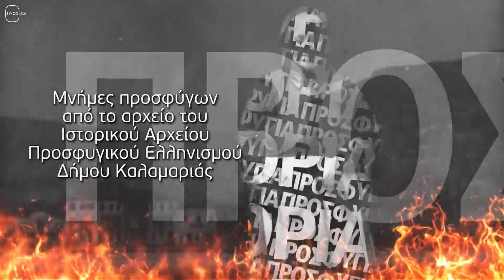22 ΜΑΡΤΥΡΙΕΣ ΓΙΑ ΤΟ 1922: #05(TV100-04/11/22)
Μαρτυρία: Παναγιώτης Ευθυμιάδης πρόσφυγας από την Τραπεζούντα του Πόντου. Απολυμαντήρια Καλαμαριάς.
Αφήγηση: Δημήτρης Τσιλινίκος.

Ιδέα - Διεύθυνση παραγωγής: Γιάννης Κεσσόπουλος.
Επιλογή μαρτυριών: Ελένη Ιωαννίδου.
Μουσική τίτλων: Νίκος Πλατύραχος.
Διεύθυνση φωτογραφίας: Νίκος Στρατάκης.
Μοντάζ: Βίκυ Νίτσα.
Σκηνοθεσία: Δημήτρης Μουζάκης.
Ακούγονται οι φωνές των ηθοποιών του ΚΘΒΕ:
Πέτρου Κοκόζη, Νίκου Νικολάου, Χρήστου Παπαδημητρίου,
Εύης Σαρμή, Δημήτρη Τσαλινίκου, Μαρίας Χατζηιωαννίδου.
Σε συνεργασία με Δήμο Καλαμαριάς, Ιστορικό Αρχείο Προσφυγικού Ελληνισμού,
Κρατικό Θέατρο Βορείου Ελλάδος.